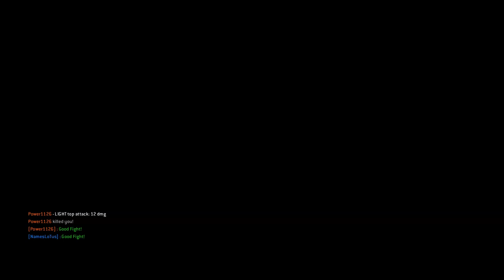It Took Me 4 Days To Get This Fashion [For Honor]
Really hope you all enjoyed this video!
Maybe consider leaving a like?